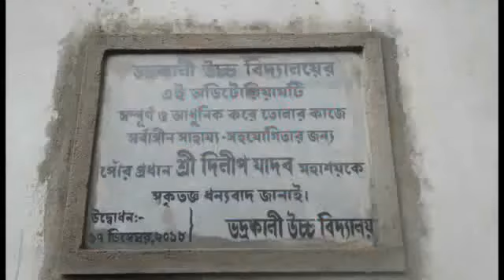Hooghlyr bhadrakalite high school prangane notun "SHAMBHU MITRA"holer udbodhon